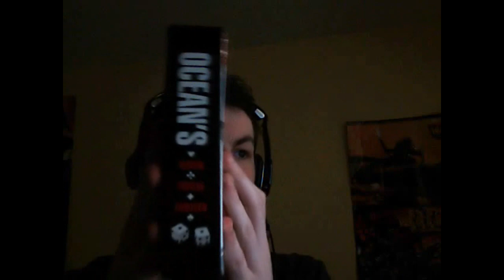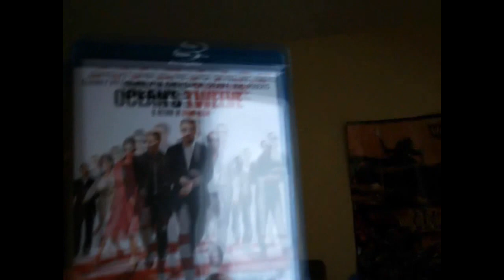Inside My PC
Swapped the 3870 for a 4870 for now.

Don't Give me PC part tips.

Showing the internals of my PC and Some DVD's.

I just picked up a video camera so i might show you guys my paintball place or something with that.